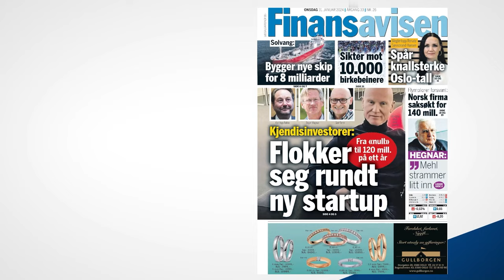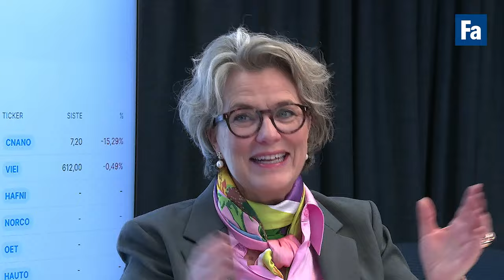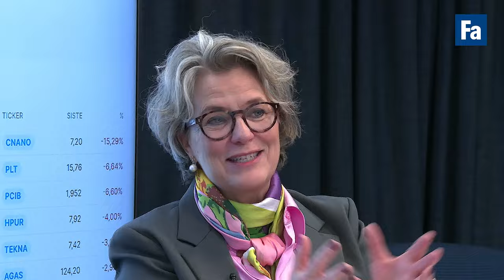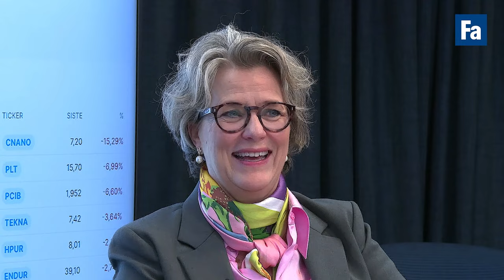– Tøft å være bank fremover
Resultatsesongen er i gang, og i USA ble teknologikjempene Alphabet og Microsoft sendt ned i etterhandelen. Finansavisens aksjekommentator mener man ser tydelige likhetstegn til dotcom-boblen. Samtidig kommer konsernsjefen i SpareBank1 SR-Bank, Benedicte Schilbred Fasmer, i studio, som står midt i den største bankfusjonen i Norge på 25 år.